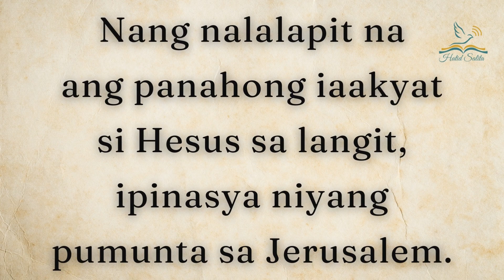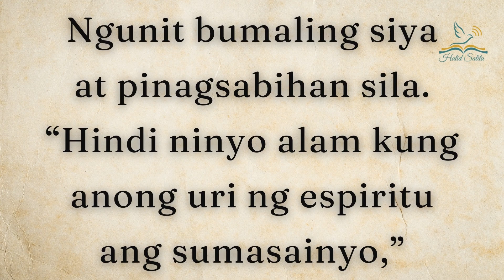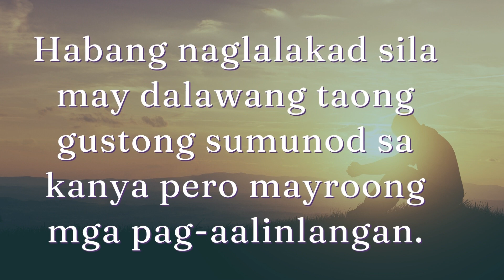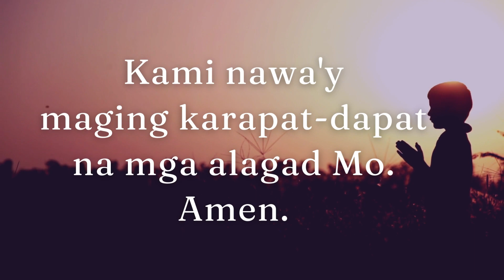Hatid Salita 06-26-22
HATID SALITA

Ikaw ba ay handang tanggapin ang Panginoon sa iyong buhay? Handa ka bang harapin ang anumang pagsubok na magiging balakid sa iyong paniniwala,  o susuko ka nalang dahil mahina ang iyong pananampalataya?
Pakinggan natin ang Salita ng Diyos tungkol dito.